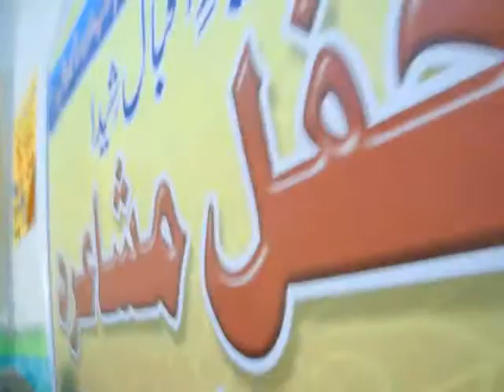Syed Shahid Hussain Punjabi Naat